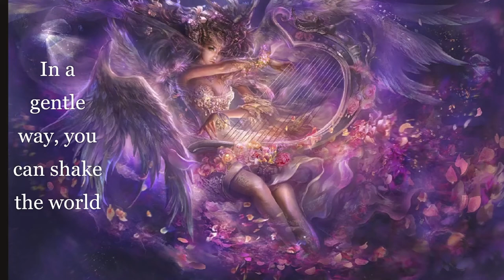Manifestation * Relax Sleep Music * Meditation while your are sleeping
Relaxing sleep music for stress relief and a restful night's sleep. Sleep to soothing music and use it for a number of reasons, such as sleeping music, quiet meditation music, relaxation music, and study music.

Thank you so much for taking the time to listen and offer your feedback. Every day, I am humbled by your unwavering support, which inspires me to work even harder on my music videos. Have a wonderful day or evening!"